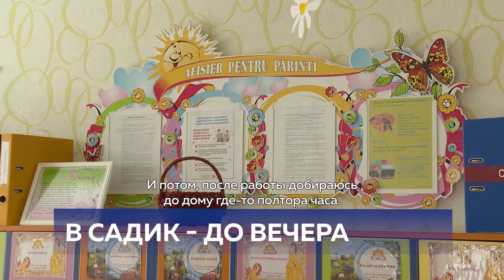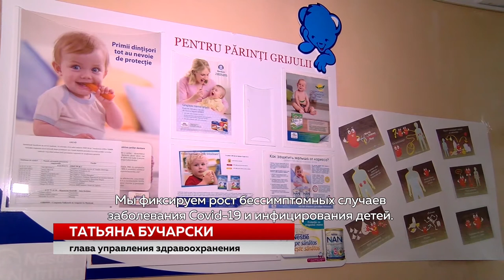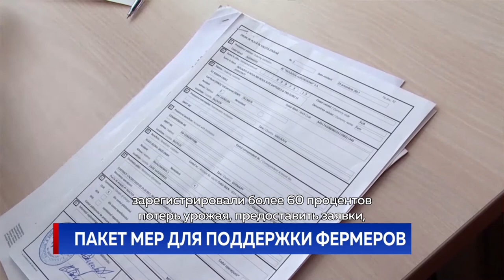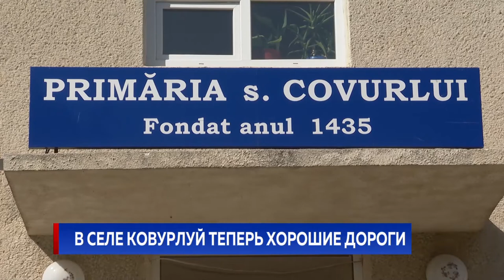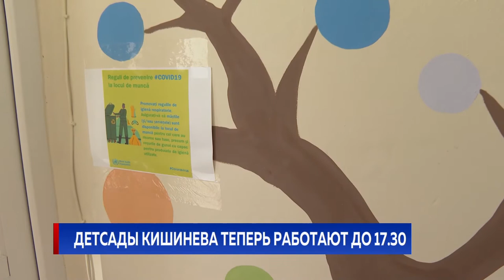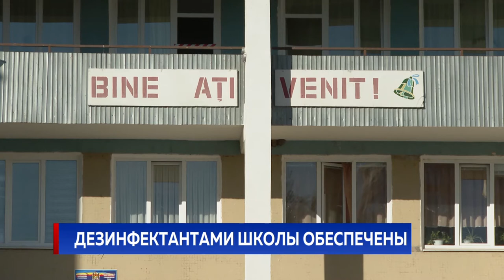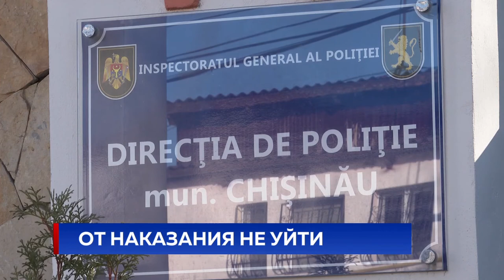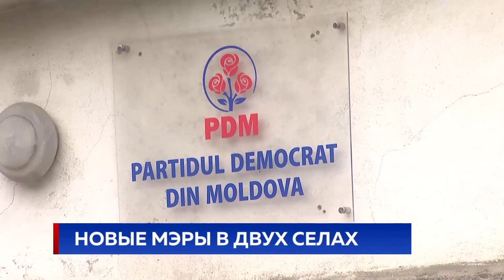Новости Primul în Moldova 7 сентября 2020